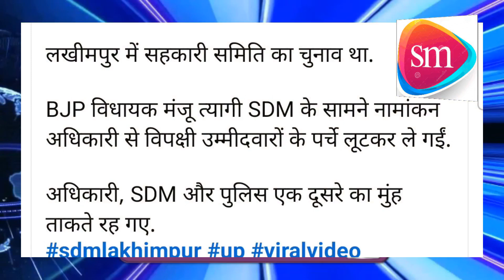लखीमपुर- किसान सहकारी समिति लि. फूलबेहड़ चुनाव में नामंकन जमा करने के दौरान हंगामा, लाठीचार्ज